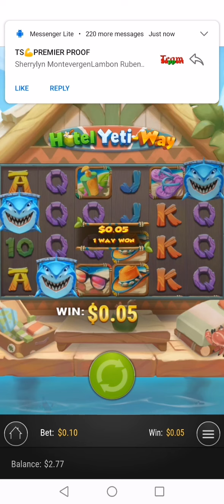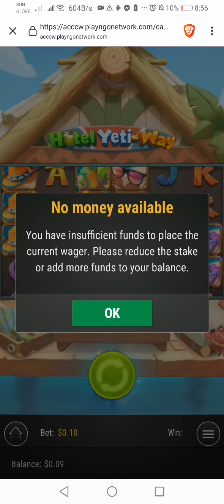Hotel Yeti Way no win😅